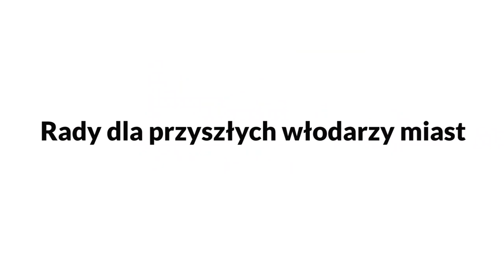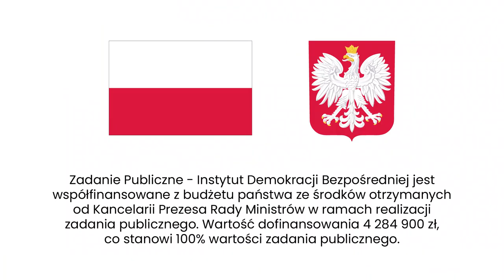Jak powinna wyglądać kolejna kadencja samorządów? Rady dla przyszłych włodarzy miast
Jak będzie wyglądała kolejna kadencja samorządów? Czy będzie w niej więcej demokracji bezpośredniej? Czy o inicjatywie uchwałodawczej usłyszymy w kampanii wyborczej? O to Agata Kempa pyta Piotra Trudnowskiego, koordynatora Instytut Demokracji Bezpośredniej.